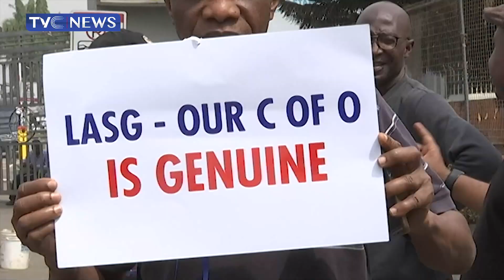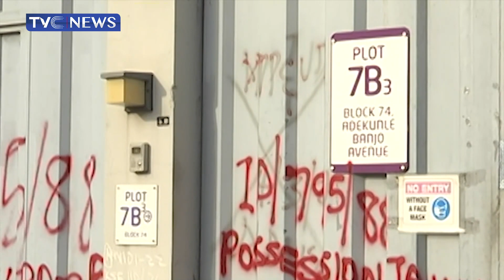LASG Agrees to Provide Alternative Lands Within Shangisha Area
The Lagos State Government has promised to provide 549 plots of land to Shangisha landlords as compensation to end the land dispute between them and the Magodo Residents Association.

The move is an agreement reached by parties following Wednesday’s meeting presided over by Governor Babajide Sanwo-Olu.